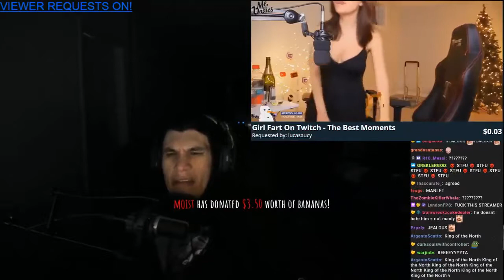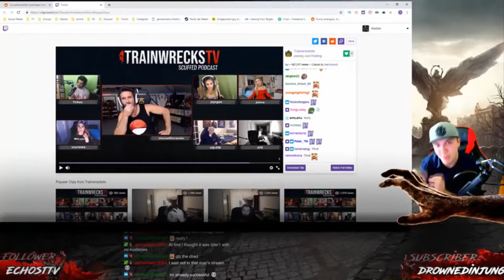TOP TWITCH FAILS COMPILATION